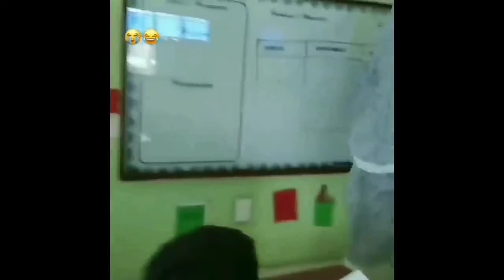Warga +62 ndada akhlak